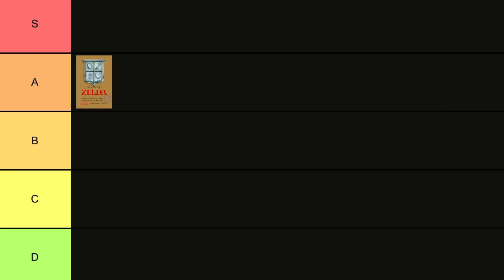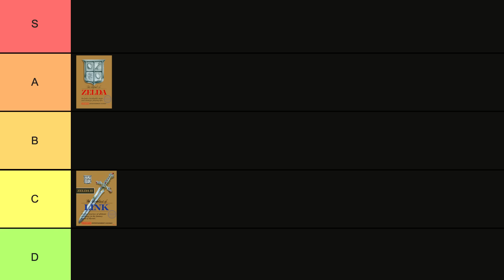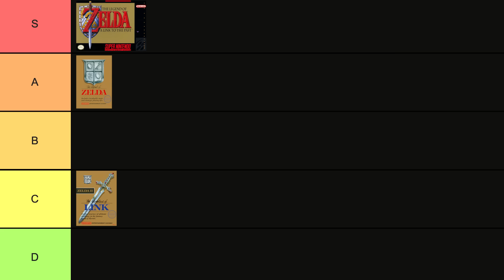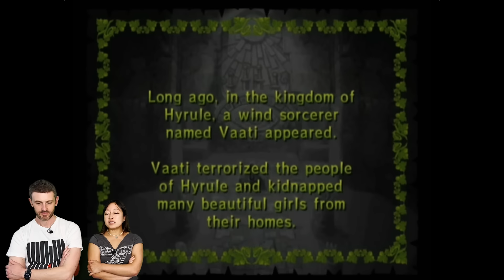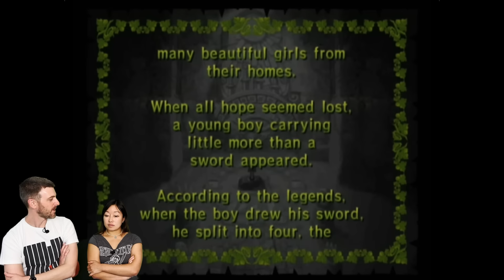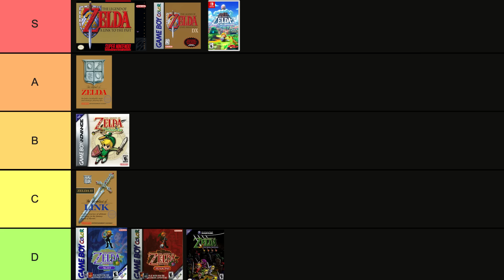Ranking the First 5 Minutes of EVERY 2D Top-Down Zelda Game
Check out our amazing new line of merch available for a limited time!

Hi, we ranked every single 2D/Top-Down Zelda game based on the first five minutes. It's really amazing what you discover when you play the first 5 minutes of these games back to back. Some games really do it well but some games really come up short. We hope that the upcoming Echoes of Wisdom will have a great start and will pull us into the action right away. What do you think? Do you agree with these rankings?

-Kit & Krysta